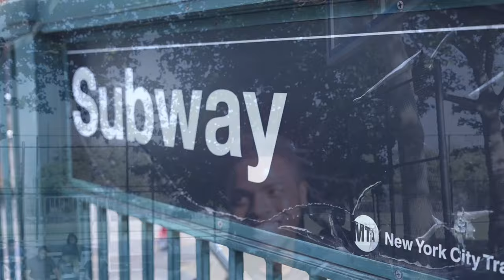Harlem Park Takeover at Tri-State Park-FULL HIGHLIGHTS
Tri-State Park in Harlem is one of the many hoops hotbeds in the city, partly because of its proximity to the Bronx. A number of notable figures in the streetball community were in attendance for the takeover.